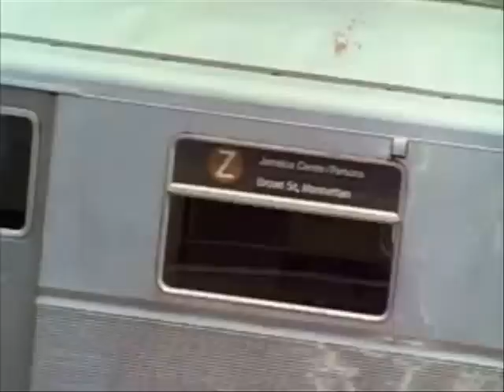Ini Kamoze - Here Comes The Hotstepper | Dubious Remix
Samples used:

Lou Donaldson - Pot Belly
Isaac Hayes - Breakthrough